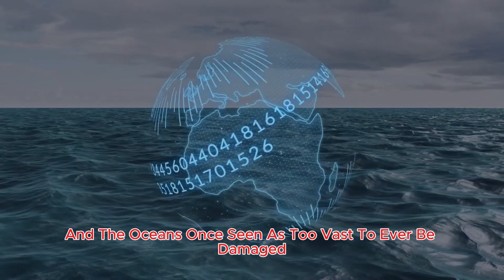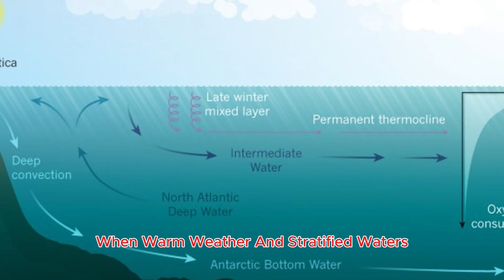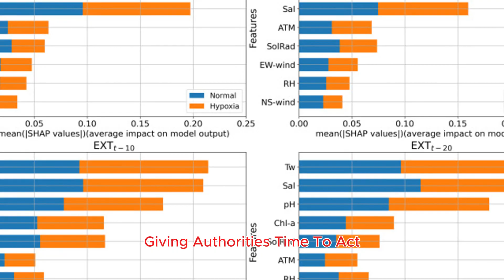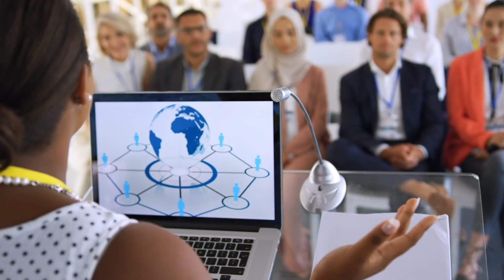The Oceans Are Dying: The Terrifying Rise of Dead Zones You Were Never Told About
Our oceans are suffocating. 🌍 More than 600 ocean dead zones now cover areas larger than entire countries — places where oxygen has vanished, marine life flees, and ecosystems collapse. These lifeless waters aren’t science fiction — they are real, expanding, and threatening food security worldwide.

📌 In this video, we’ll uncover:

~What causes dead zones and why they’re spreading.
~How agriculture, pollution, and climate change supercharge this crisis.
~The ecological and economic fallout — from collapsing fisheries to vanishing coral reefs.
~The solutions that could still save our seas, from smarter farming to new technologies.

The oceans have always been Earth’s lungs, but now they’re gasping for air. Dead zones are a warning sign — a glimpse of what happens when we push nature too far. The question is simple: do we fight for our seas now, or watch them slip into silence forever? The choice, like the tide, is already rising.
FAQ
❓ What exactly is a dead zone?
👉 It’s an area of water with critically low oxygen levels where most marine life cannot survive.
❓ Where are the biggest dead zones?
👉 The Gulf of Mexico, Baltic Sea, Black Sea, and East China Sea.
❓ Can dead zones be reversed?
👉 Yes, with reduced nutrient pollution and sustainable practices, some have shrunk significantly.

Audience Interest: Environmental issues, climate change, marine science.